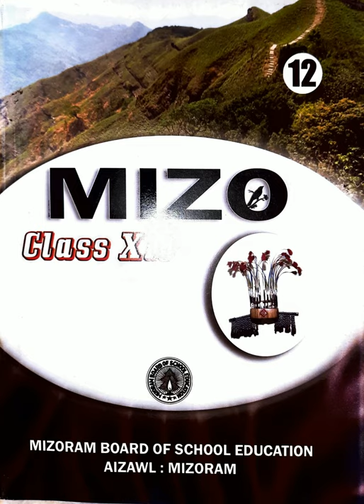Mizo lemchan Thangzawra Miss San